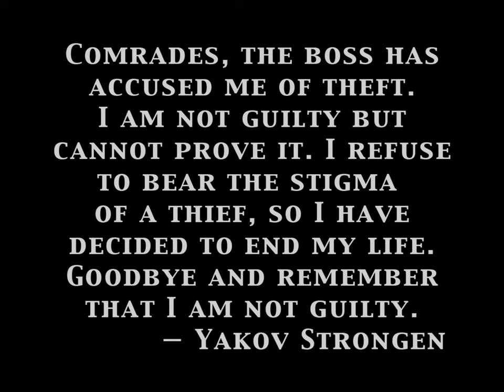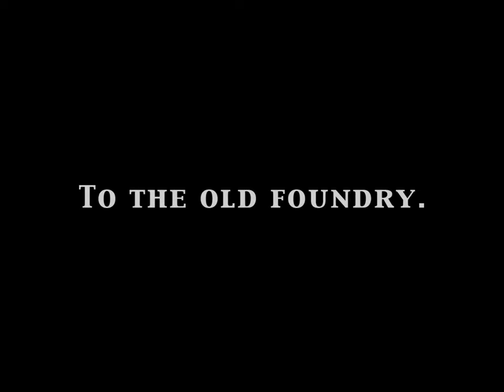Эйзенштейн Стачка Eisenstein Stachka (The Strike) (4) / Blanck Mass Dead Format